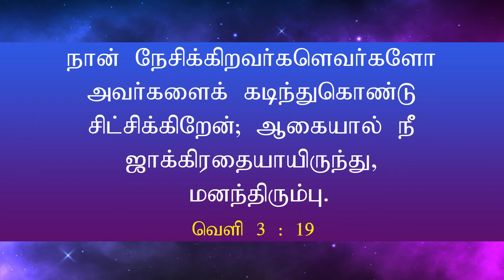05.07.2020 - 9 am Sunday Service - St.Paul's Church - Millerpuram.